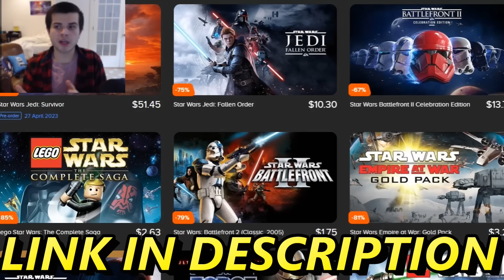Can All FANTASY ARMIES Hold BRIDGE vs 12,000,000 ZOMBIE INVASION?! - UEBS 2: Best Mods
Every Fantasy Army in Ultimate Epic battle Simulator 2 is currently defending the bridge defense against 12 million zombies in a massive zombie army. Can All Fantasy Armies hold the bridge in the zombie apocalypse? This was made using UEBS 2 or UEBS2 ultimate epic battle simulator 2.